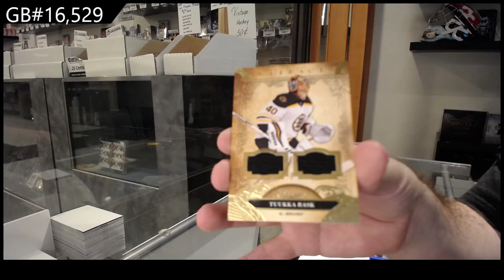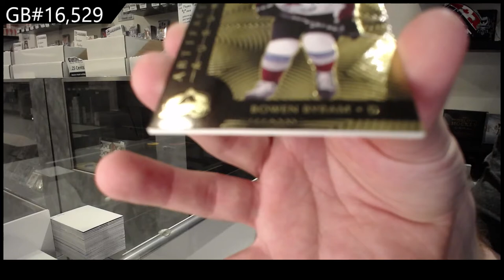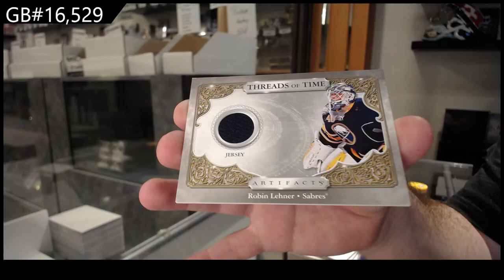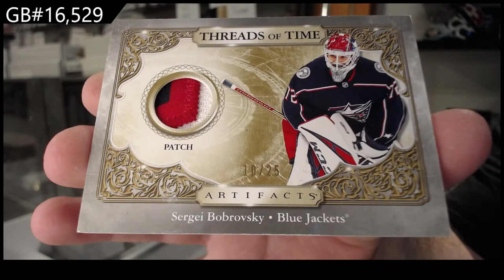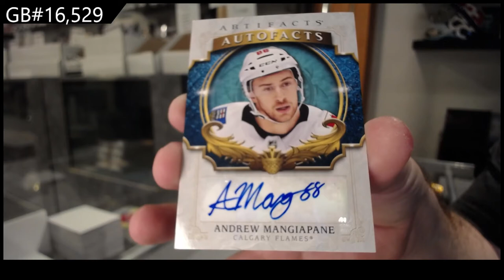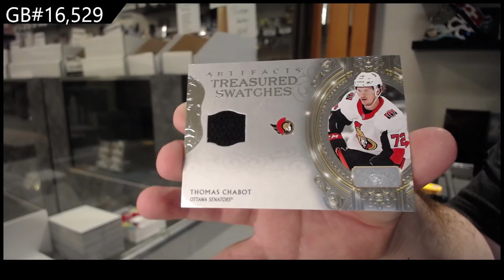20-21 Upper Deck Artifacts Hockey 3 Box Break - C&C GB #16,529